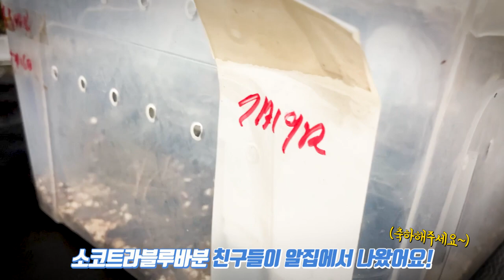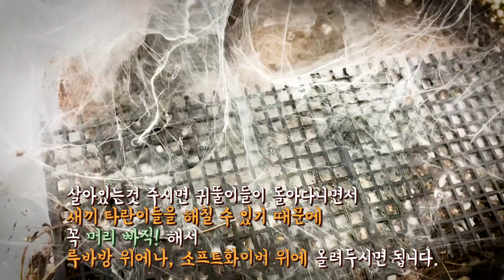블루바분 자연부화(그물침대형 알집에서 자연부화돼 나온 스파이더링 & 유체)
※ 알에서 부화된 새끼들을 관리하고 키우는 타란튤라의 모성애를 느끼게 하는 블루바분!!

소코트라 아일랜드 블루바분 자연부화
Socotra Island Blue Baboon[Monocentropus balfouri] colony